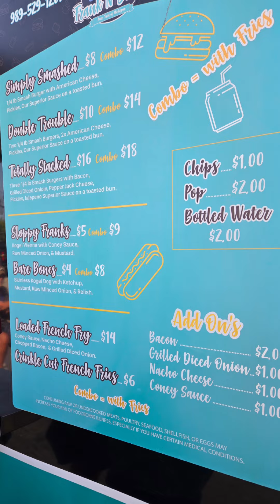Frank N' Bones Coney Dog at the Cheeseburger Festival Caseville, MI - Coney Bros Episode 98